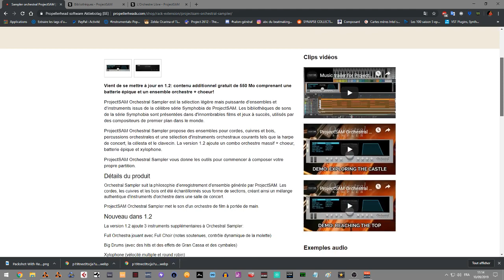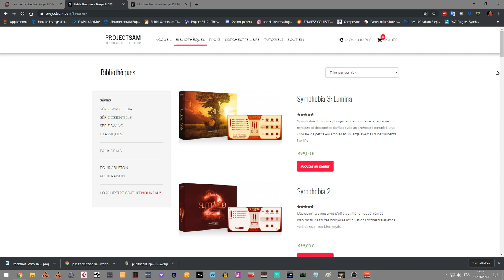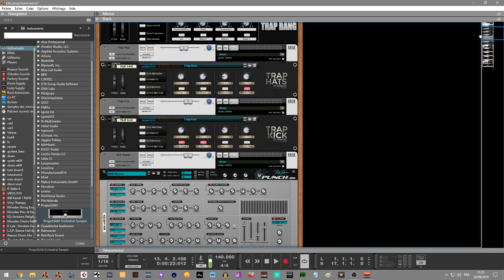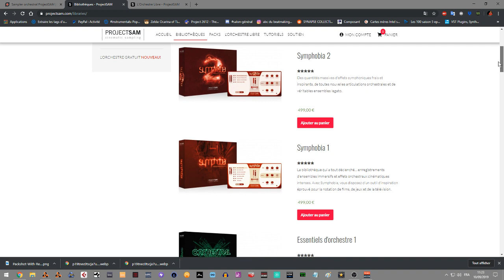PROJECTSAM ORCHESTRAL SAMPLER